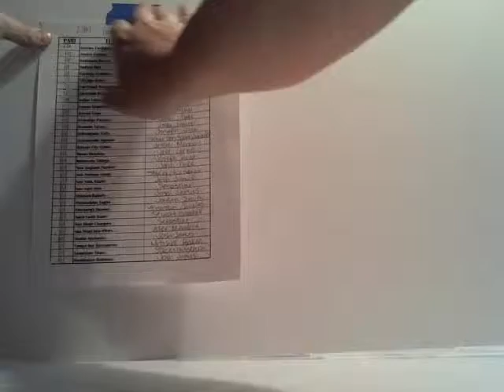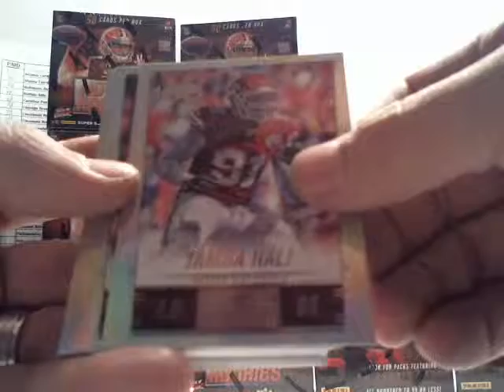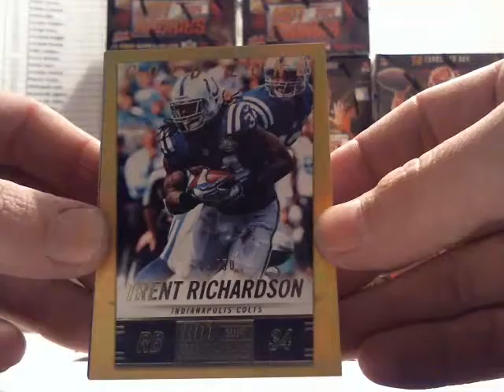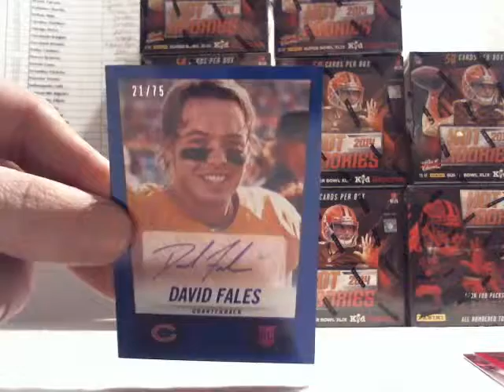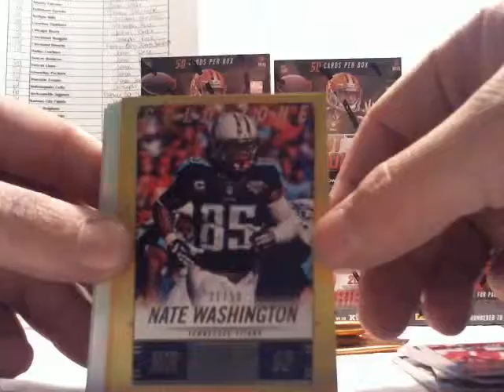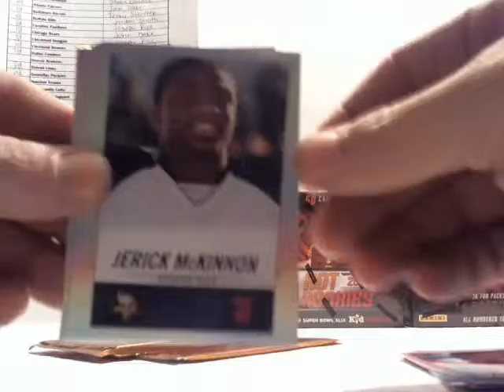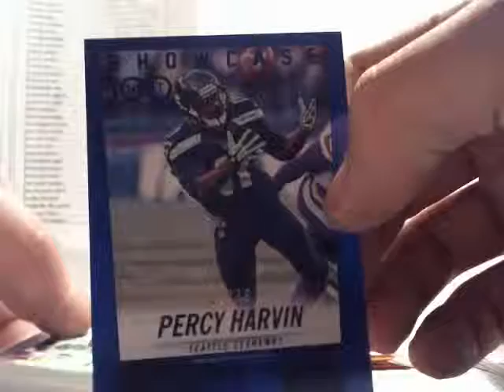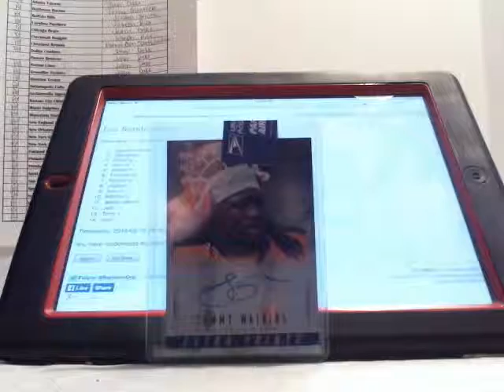2014 hot rookies case break 2/18/19